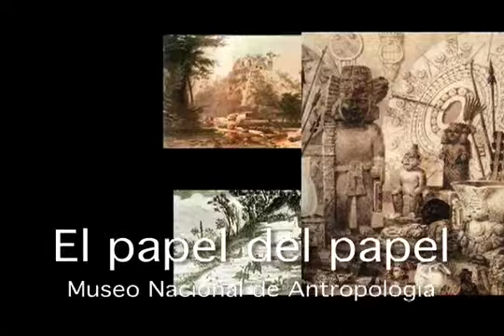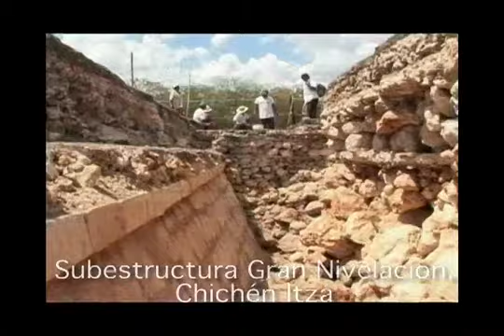Programa de Trabajo INAH 2010.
Video que muestra imágenes relacionadas con algunos de los proyectos que el INAH llevará a cabo durante el presente año.